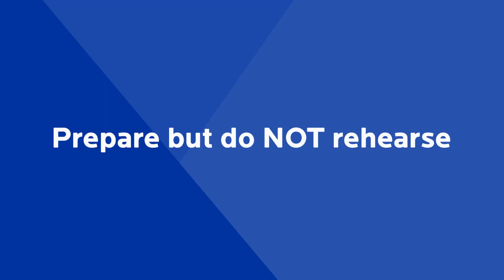Creighton University School of Pharmacy and Health ProfessIons Office of Admission - Interview Day.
The Office of Admission at Creighton University School of Pharmacy and Health Professions offers a video series on various topics when applying to the doctor of occupational therapy, pharmacy and physical therapy programs.